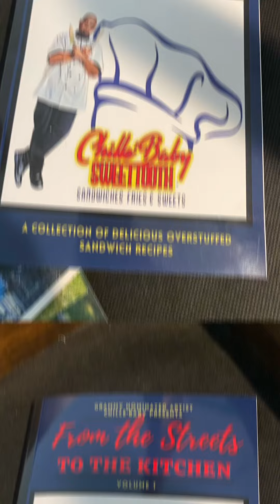“From the Streets to the Kintchen”